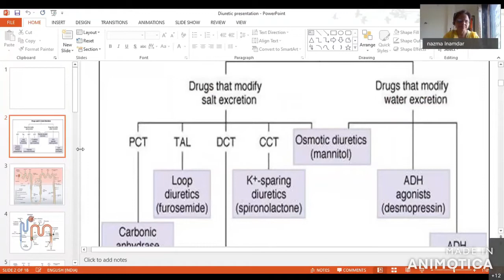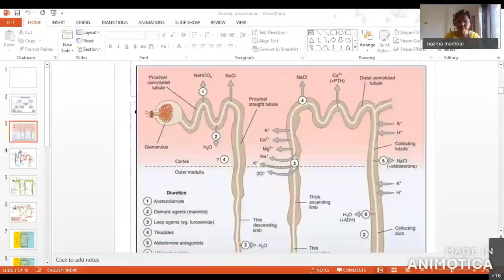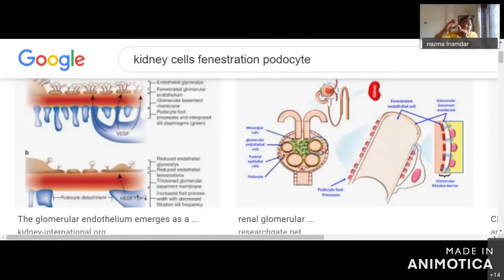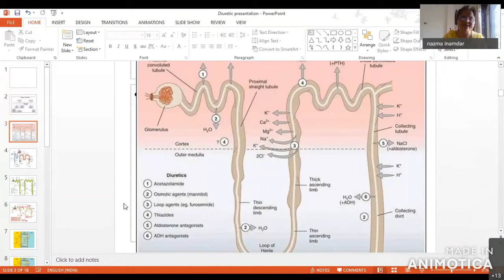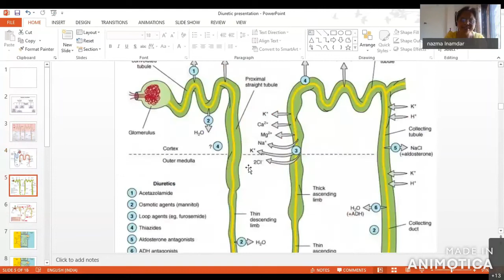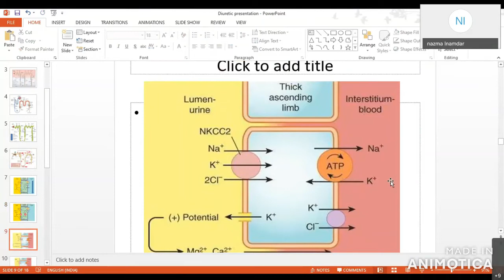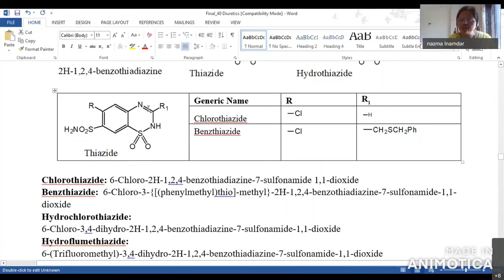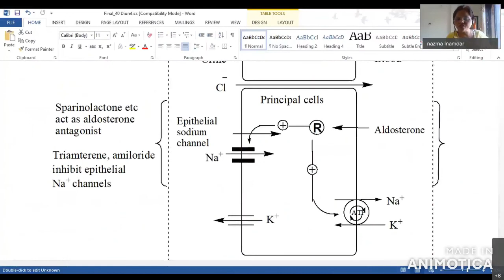GPAT Class Day 15